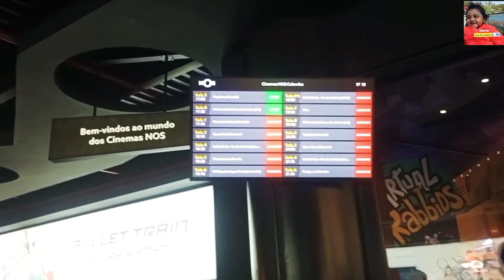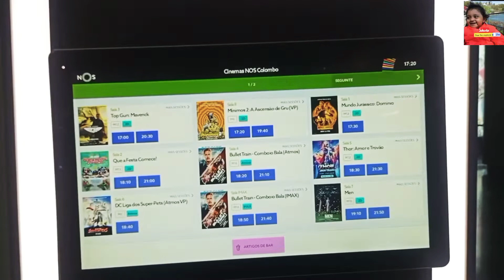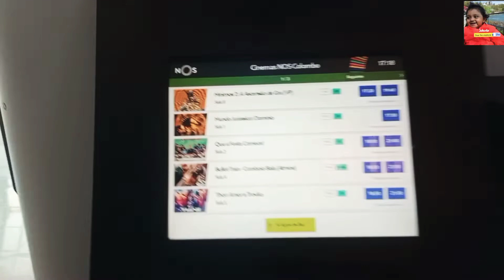PORTUGAL LISBON EUROPE CINEMA HALL.পর্তুগাল লিসবন সিনেমা হল দেখতে কেমন।পর্তুগালে বাংলাদেশী পরিবার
Portugal Lisbon movie theater.It a great opportunity to time pass or enjoy new movie in cineplex.Now new movies are play in demand thor.Hollywood and European movies are in high demand always.You can enjoy with your friends and family members,girl friends as well with boy friends.Ticket price are not that mich high.We are Bangladeshi doctor family living in Europe Portugal Lisbon.There are so many Indian Pakistani nepali Brazilian Uganda Chinese angola people are living in Portugal peacefully.
Beautiful Portugal Lisbon,
Portugal Lisbon tour,
jobs in Portugal Lisbon,
New Hollywood Bollywood European movies,
thor movie of Marvel studio
this week new relise movies,
upcoming new movies
cinemas nos colombo supermarket market mall Lisbon Portugal.